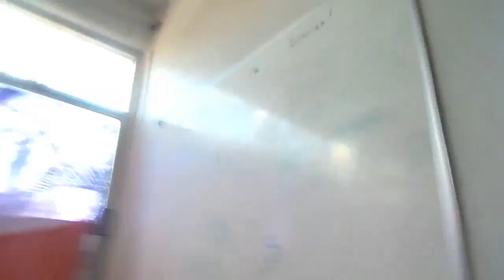Taking out the Trash - UM@R Style